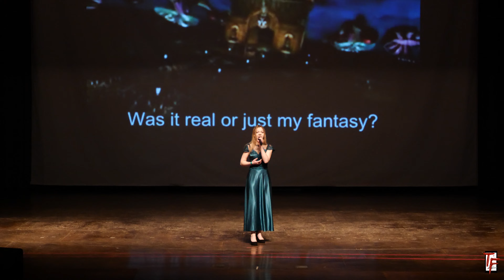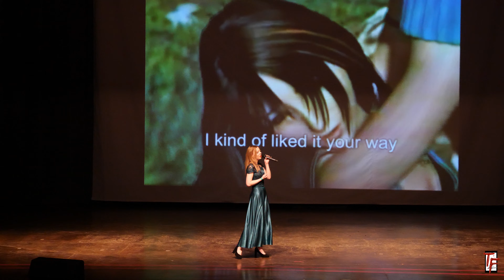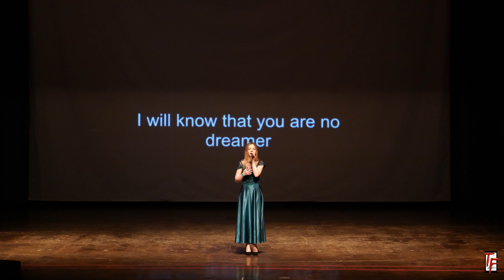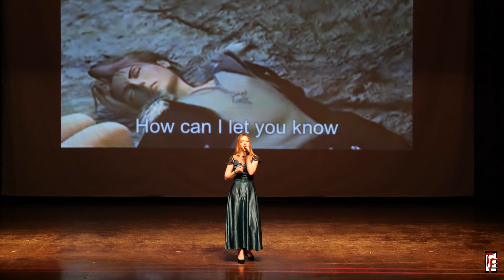Тори: Eyes on Me- Faye Wong (Караоке) - That Fest 2023